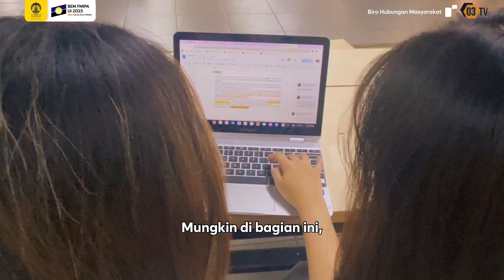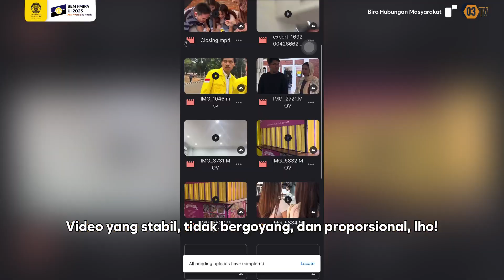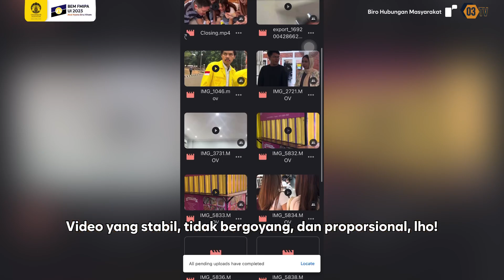03 TV EPISODE 4.8: 03 TV BIKIN KITA JADI CONTENT CREATOR?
03 TV EPISODE 4.8: 03 TV BIKIN KITA JADI CONTENT CREATOR?!

Halo, Biru Hitam!

Episode 03 TV kali ini spesial, lho! Kenapa spesial? Karena hari ini yang menjadi talent adalah orang-orang yang selama ini ada di balik layar 03 TV!

Pada episode ini, kita akan membahas tentang menjadi seorang content creator karena 03 TV lah yang membawa kami untuk belajar tentang membuat konten, kira-kira sulit enggak, ya?

Selain itu, ada hadiah menarik untuk IKM FMIPA UI yang menjadi penonton setia 03 TV, lho! Tuliskan dalam kolom komentar  “Episode 03 TV favorit kamu” dengan menyebutkan “Nama, Asal Departemen, Episode 03 TV ke-berapa, serta Alasan mengapa menyukai episode tersebut”.

Kami tunggu antusias kalian sampai tanggal 30 November 2023 pukul 22.00 WIB. Jangan sampai ketinggalan kesempatan untuk mendapatkan hadiah, ya!

Narahubung:
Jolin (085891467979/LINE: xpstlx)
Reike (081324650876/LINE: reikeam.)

Biro Hubungan Masyarakat
BEM FMIPA UI 2023
Aksi Nyata Biru Hitam